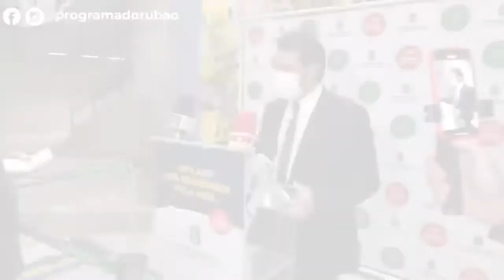Evandro Leitão faz balanço do 1° semestre da Assembleia Legislativa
O presidente da Assembleia Legislativa do Ceará, deputado Evandro Leitão realizou um balanço dos primeiros seis meses a frente do Legislativo Estadual.
O deputado falou sobre as principais ações realizadas pela Casa, dando destaque ao combate a segunda onda da pandemia da Covid-19.

Evandro aproveitou a oportunidade para falar sobre os projetos para a retomada da economia do Estado e projetos administrados e coordenados pela Casa.